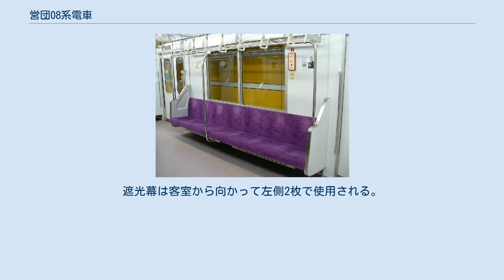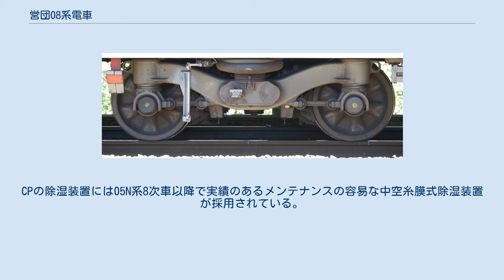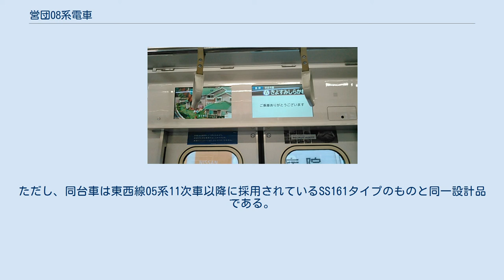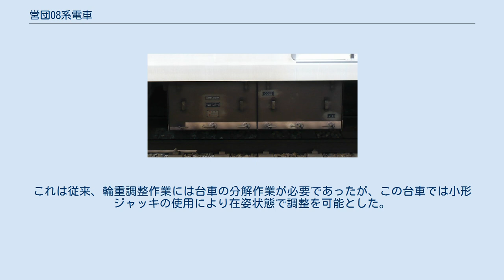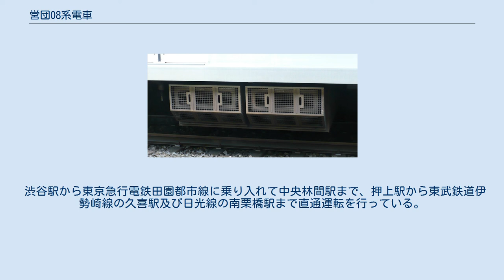営団08系電車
営団08系電車（えいだん08けいでんしゃ）は、2003年（平成15年）1月7日に営業運転を開始した 帝都高速度交通営団（営団）の通勤形電車である。
2004年（平成16年）4月の営団民営化にともない、東京地下鉄（東京メトロ）に継承された。
半蔵門線用の車両である。
 2003年3月19日の半蔵門線の水天宮前 - 押上間の開業と東武鉄道伊勢崎線・日光線との相互直通運転開始による必要編成数の増加に伴い、10両編成6本（60両）が日本車輌製造で製造された。
営団地下鉄では最後の新製系列である。
 本形式は「人や環境に快適でやさしい車両」をテーマに設計した。
また、2000年（平成12年）3月に発生した日比谷線脱線衝突事故を踏まえ、車体構造の見直し、安全性の向上を目的に改良を加えた新設計の台車を採用した。
 東西線用の05N系が設計のベースとなっているが、細部に変更点がある。
 アルミニウムの無塗装車体に、半蔵門線のラインカラーの紫帯を巻く（前面のみ1色）。
側面のラインカラーには紫色に加えて白・ピンクを加えてソフトなイメージとしている。
車両床面高さは車椅子での乗降を考慮して8000系よりも60mm低い1,140mmとした。
 前面デザインは、8000系のイメージを残したものとしている。
ただし、全体的には05N系の縦曲線をベースにし、フロントガラスの四隅形状や下部の前照灯形状など角ばった直線性を強調したデザインを採用している。
前照灯は四角形のHID、尾灯は三角形のLEDである。
現在は、前照灯はLEDのものに交換されている。
スカートは、05N系に準じた形状のものを設置し、連結器は自動連結器である。
 前面ガラスにはすべてグリーンの熱線吸収ガラスが使用され、いずれの窓上部には遮光フィルムが貼られている。
前面には地下鉄線内におけるプラグドア式の非常扉と車内に非常階段を設置する。
 前述した事故を教訓として、側構体を従来のシングルスキン構造からダブルスキン構造（セミダブルスキン構造）に変更し、車体強度の向上を図った。
合わせて車端部の隅柱を強化・三角形断面構造とし、側構体は戸袋部および下部構造を中空形材による二重構造とした 。
 これらの技術により、万が一衝突事故が発生した際には、相手車体が自車体へ侵入することを防止できるほか、衝撃により各構体が分離するのを防止することができ、事故の拡大を抑えることができる構造となっている。
そのほか、車体外板接合の一部には摩擦攪拌接合 (FSW) を採用し、外観見付けの向上を図った。
側面屋根は張り上げ屋根構造となっている。
 各車連結面に灰色の転落防止幌を装備する。
ただし、4号車の妻面には誘導無線用のアンテナがあるためここにはステンレス製の板を巻く。
 車内は清潔感ある白を基調とし、床材はラベンダー色となっている。
 客用ドア上部の2段式案内表示器 乗務員室は乗務員の居住性の拡大、乗務員室機器の操作性の向上・車内信号の視認性向上・前方視野の拡大を考慮して設計されたものである。
 室内はクリーム色の配色、運転台計器盤は濃い灰色の配色としている。
室内は乗務員の居住性確保のために線路方向に1,900mm確保されている。
メインハンドルは8000系と同様形状のデッドマン装置付きT字形ワンハンドルマスコンであり、計器盤には従来のブレーキ指示計に代わってノッチ位置を表示する灯が設置されている。
 速度計は白地で最大120km/h表示であり、地下などでオレンジ色に電照する。
この指針は2針あり、黒針は速度現示用、赤針は半蔵門線内におけるATC過走防護信号 (ORP) の制限速度を現示するためのものである。
運転台前のフロントガラスのみ日除けカーテンがある。
車掌スイッチは駅折り返し時に操作の不要な間接制御式（リレー式）を採用した。
 運転台の右側には車両情報管理装置 (TIS) のモニター画面がある。
TISでは制御伝送機能や搭載機器の動作監視のほか、サービス機器である自動放送装置・車内表示器や行先表示器の設定機能などがある。
 乗務員室仕切りは、前面と同じような割合で左から大窓・仕切扉窓・小窓の3か所窓が設置されている。
遮光幕は客室から向かって左側2枚で使用される。
なお、最も右端の小窓には遮光幕はない。
 編成構成はMT比5M5T、VVVFインバータ制御装置は2レベル方式・ベクトル制御による1C4M1群/2群制御である。
乗り入れ先における高速性能を向上させるため、従来の...